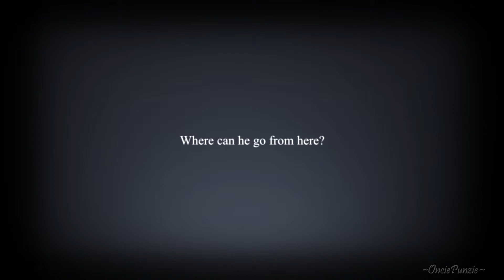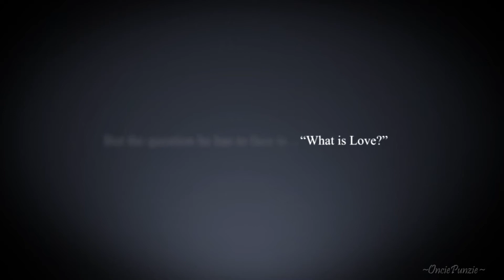♥ This is Love ♥ - Oncie & Punzie [Full Trailer]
Hello Everyone!

**Hugs** I'm am so excited to announce the release date of Book two of the Escaping Wonderland series!!

"This is Love" is scheduled to release 2.14.18 on Valentine's Day! ♥ (How fitting!)

Oh my goodness, I can't even begin to explain how excited I am for this book. To God be all the glory because only He could help me write these chapters where the ideas flowed one after other, and now helped me put together this video in one week. Thank you, Lord.

Book Synopsis: This is a story about love. Not just the the love of another person but where love ultimately stems from. Taking place after escaping from Wonderland, Oncie begins to fall in love with Rapunzel, with her heart, her soul, with everything of who she is. He on the other hand also realizes what a huge mess he is. He reveals his past, his childhood, memories from Wonderland, and his poor outlook on life.
He can see something is different about Rapunzel & Gran… yet is it really for him. This is a story about coming to the realization it’s okay to love, and be loved. But the question he has to face is this… “What is Love?” to which the reply is... “This is Love.”

Video Details: So, I had to reuse quite a few masks to get this video done in time (sorry guys), BUT, I was able to add a new scene along with some individual masks! I'm also SUPER excited to say I finally attempted my first head swap! AAAAAHHHHHHH! There are two scenes where I did a head swap. Can you find them? I tried to make a subtle coloring that still brought out the deep/warm tones of the video. Fun fact, I made the flowy particle overlay at the beginning and end of the video. Thank you to the wonderful people who make AE tutorials!! [Here is the link to the tutorial
I tried my best to incorporate scenes from the upcoming book without giving too much away. So, hopefully no spoilers. ;D

♥ I honestly can't thank you enough or express how much all your support means to me! God bless you!!
Also, thank you so much for the fan-art I've received! I love them all!

If you've read this far, I commend you. Thank you SO much everyone. I love you all and can't wait until next week! Until next time, God bless each and everyone of you! ♥

Love,
Violet

(I tweaked/maniped my finished trail to get the trail in this video. If ya'll would like a giveaway for some of overlays I've made, I'll try to compile one. :D)